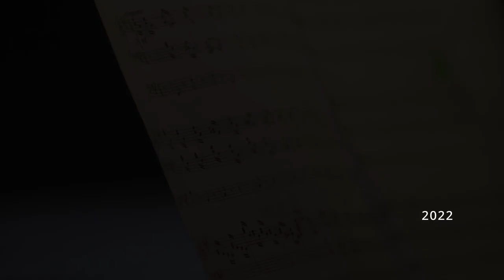Surzyński Mieczysław - Capriccio fis-moll op. 36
Kamil Majchrzak - organy. Nagrano 9 maja 2022 roku na organach w kościele pw. Św. Józefa Oblubieńca Maryi w Makowiskach.